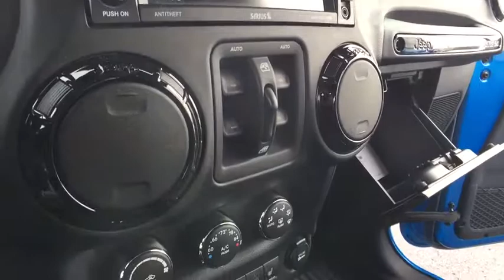2014 Jeep Wrangler Macomb, Rochester, Royal Oak, Sterling Heights, Troy, MI UD70270T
Sellers Subaru
23651 Hall Rd

2014 Wrangler Unlimited **4WD**Navigation/GPS**Leather-Split Rear Folding Seating**USB Port** Comes With Warranty - Good ConditionbrbrThis vehicle also includes: Alloy Wheels,Auto Headlights,Keyless Entry,Temperature and Compass,Radio Wheel Control,Split Rear Folding,Power Outlet,MP3,Air Condition,Power Windows,Power Locks,AM/FM RadiobrbrAt Sellers Subaru we are focused on you! No matter what you're looking for, we'll help you find the right car to get you there. Buy with confidence! Our Transparent Pricing and a 7 Day Love It or Leave It Guarantee to prove it! Reputation is Everything!